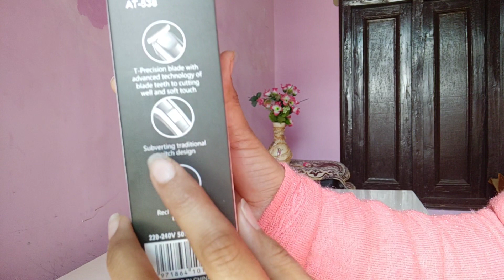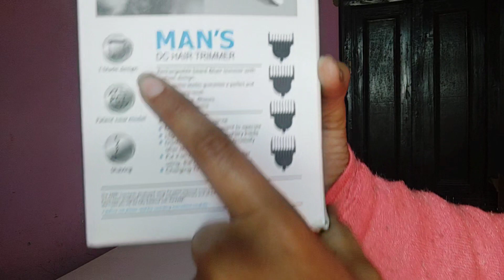HTC Hair Trimmer Review: The Ultimate Grooming Tool for Precision and Versatility.